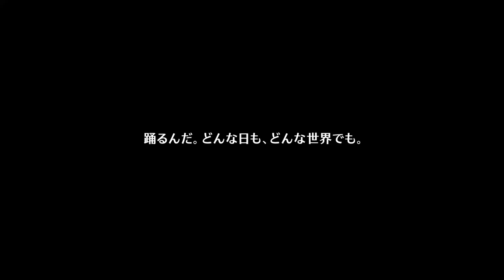Muteking the Dancing Hero Official Trailer/PV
This Channel is all about the community, and all we hope to do is make every one happy and enjoy the content we produce. Without all of your support we wouldn't be here, so we want to thank you all for the support.